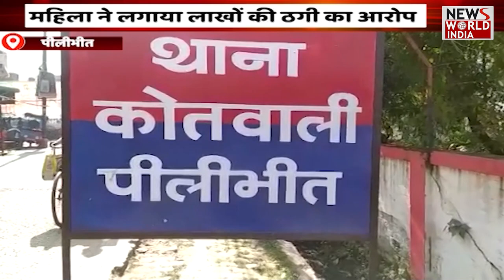CM Yogi ने किया राम मंदिर गर्भगृह का शिलान्यास | Ram Mandir | Ayodhya। News World India